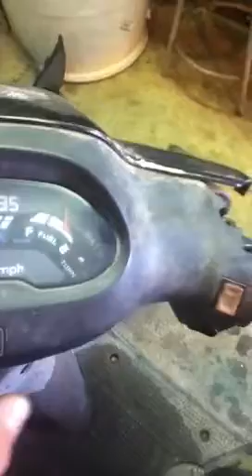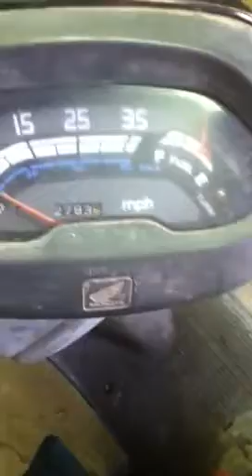She runs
Got er runing breaks are buggy now